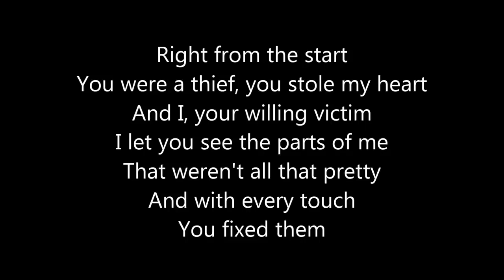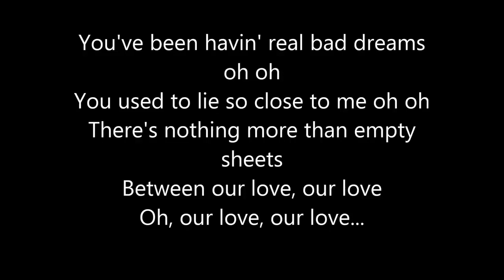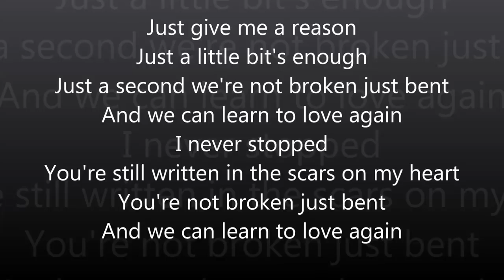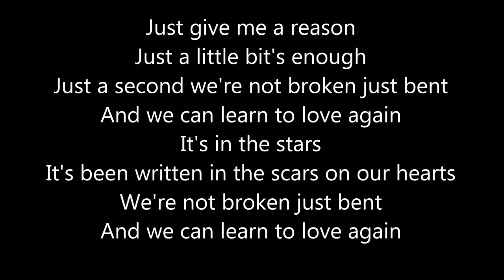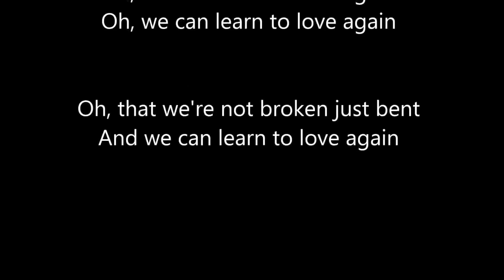Pink Just Give Me a Reason Letra